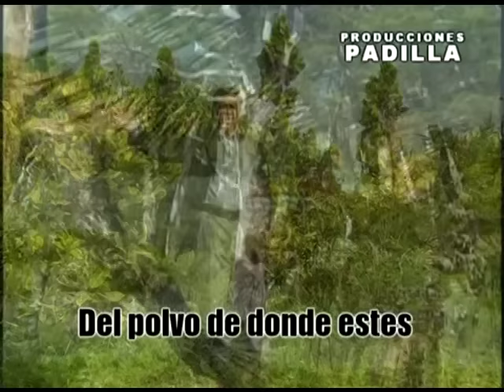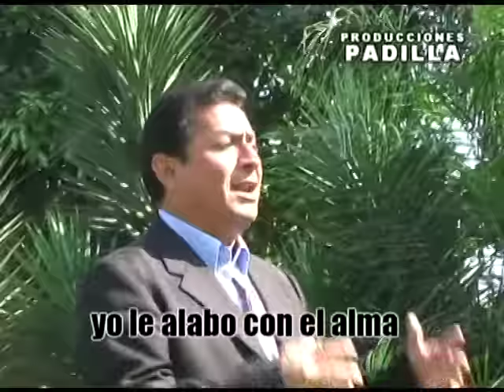Cesar Vargas - Antologia de Coros 4 (Parte1)